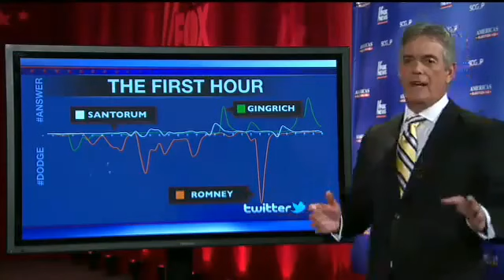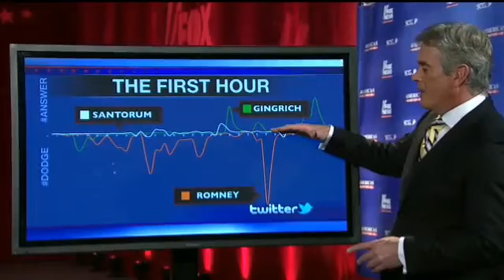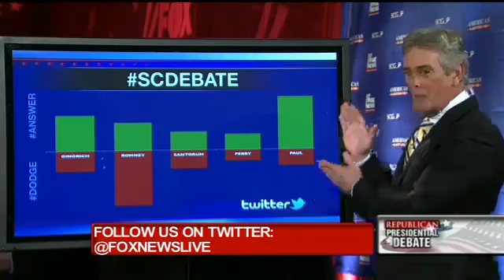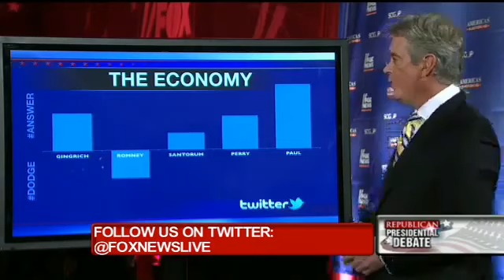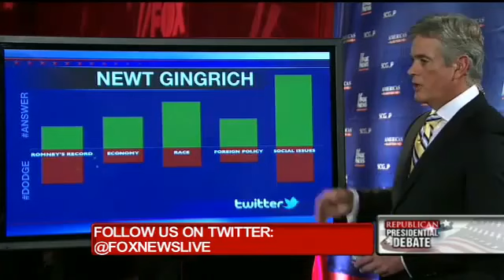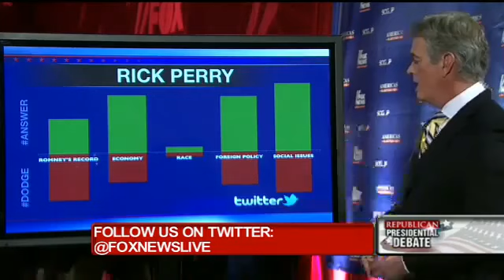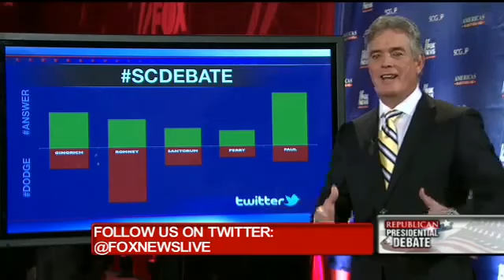Twitter Results - Ron Paul Wins South Carolina Debate